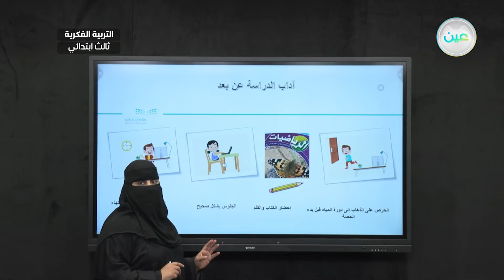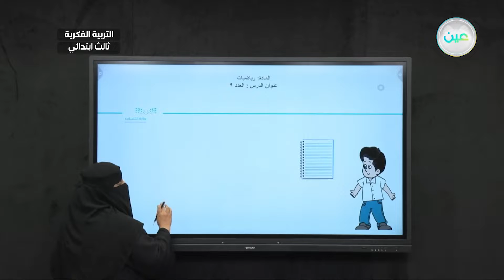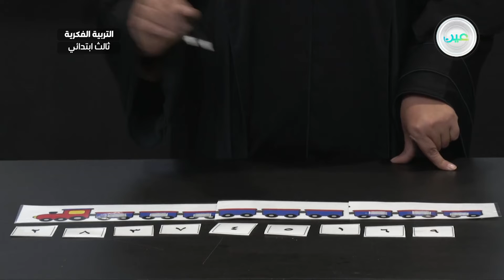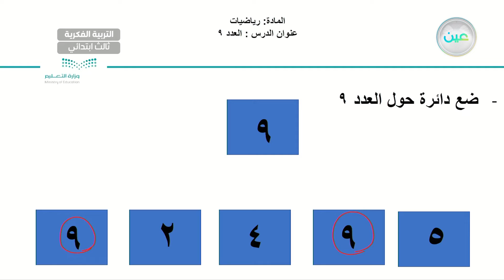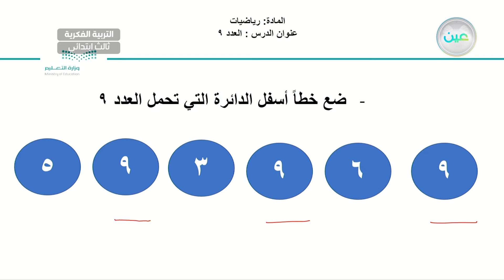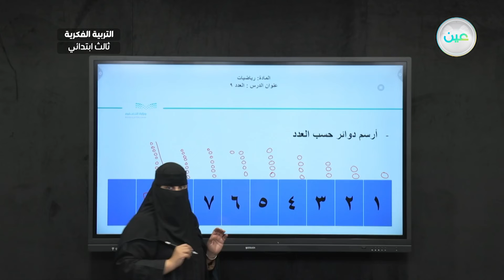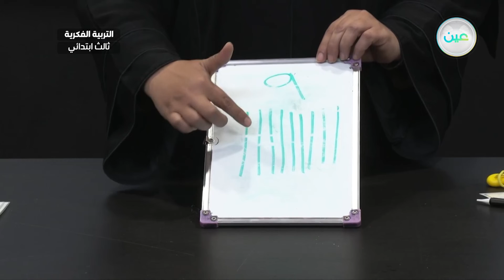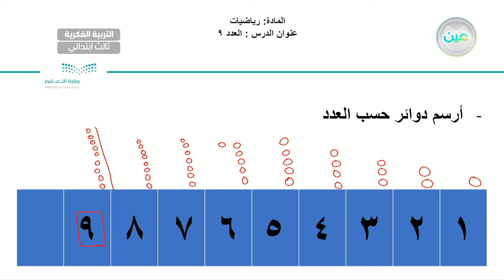العدد (9) درس رقم (5) - رياضيات - ثالث ابتدائي فكري 3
الحصة 7 - الأحد - الأسبوع العاشر - ثالث ابتدائي فكري 3